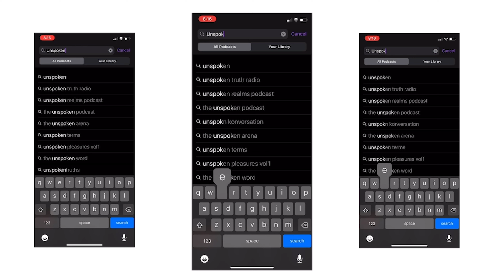Fat Joe: Going Broke 3 Times Trying To Take Care Of Friends